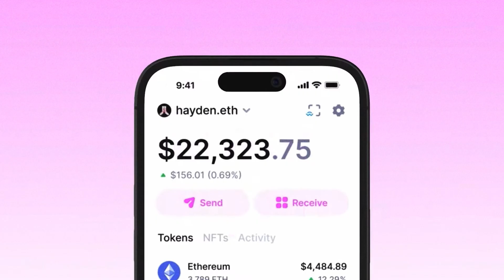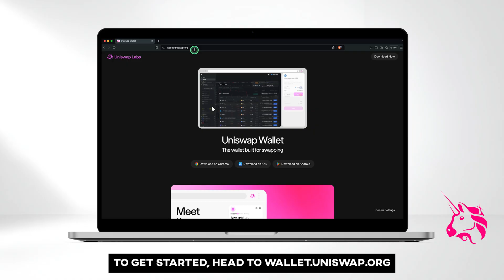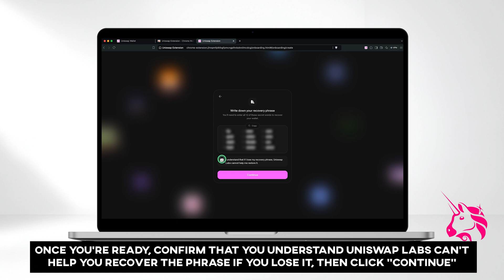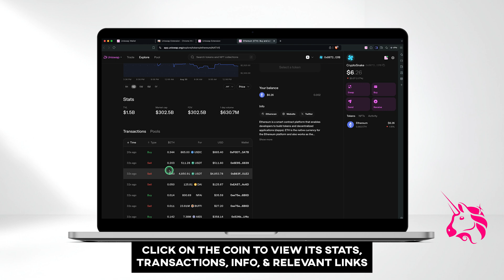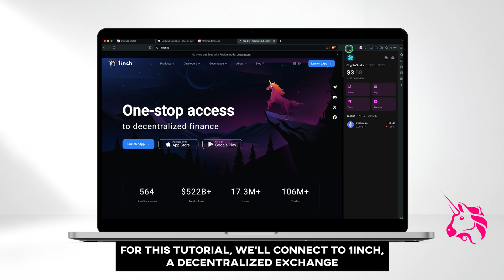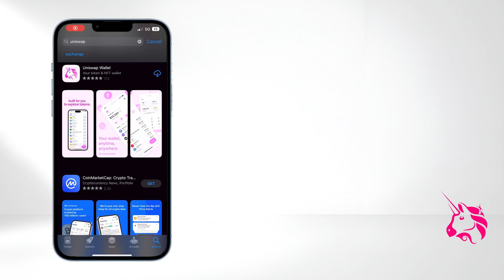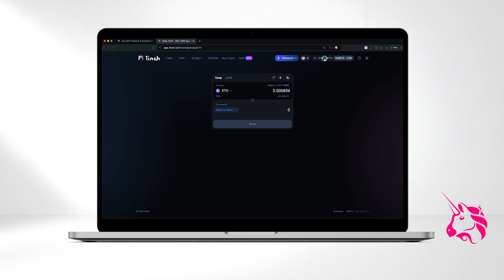Uniswap Wallet Tutorial | Step-by-Step Guide for Beginners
Uniswap Wallet Tutorial | Uniswap Wallet Review | Uniswap Wallet Extension | Uniswap Wallet [Setup, Create, Connect, Send, Receive, Swap]